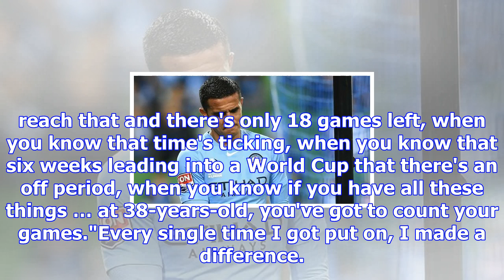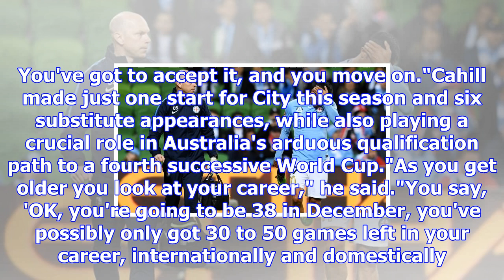Cahill wanted game time ahead of world cup, and city wasn't the answer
Posted December 09, 2017 08:54:26 Tim Cahill admits he saw the writing on the wall at Melbourne City...